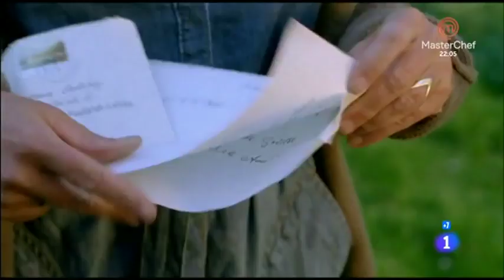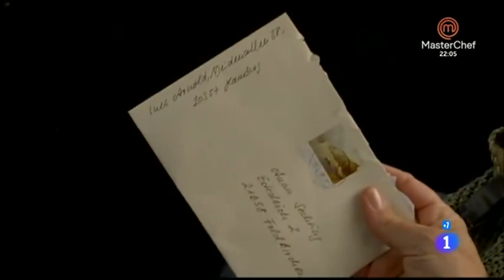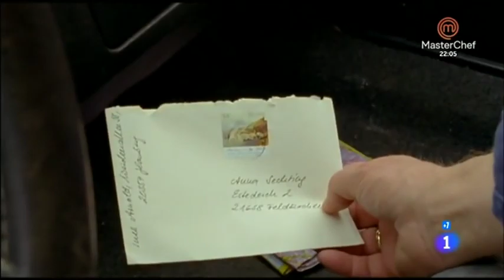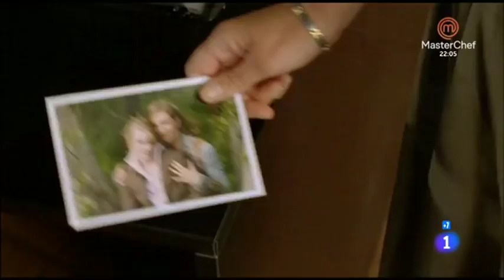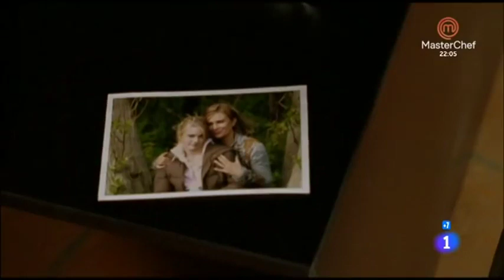El secreto de Anna Drama Alemania 2008 peliculas alemanas romanticas